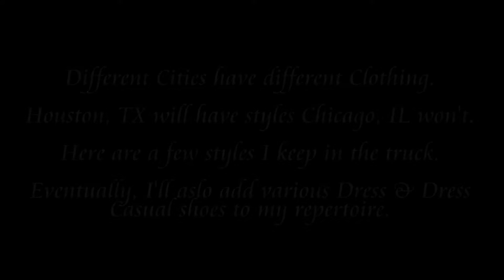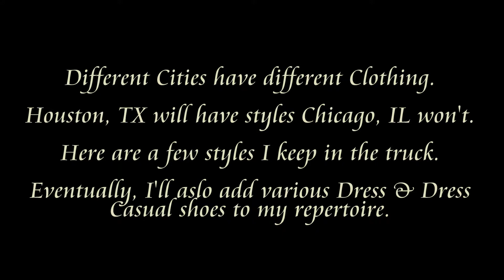Quick on yo' feet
A couple odd pairs on my truck. I intend to transition into Dress Casual and Wing Tip shoes here soon. Getting older and I think it is time I dress my age.
Even so, if the style grabs my attention and it appears it will be a somewhat exclusive shoe for me, I will still grab an athletic shoe.

Interested in seeing some of your styles and taste.
Would you rock the Mauri Gator Tennis Shoe?